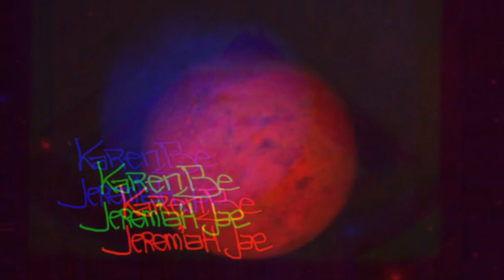KarenBe __ LoveBabies ( prod Jeremiah Jae)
LoveBabies by KarenBe & Jeremiah Jae.

Fresh Wet Heat
created by Us 4 U.

Special thanks to Echinopsis Freak & NASA for your mesmerizing footage of beautiful nature.